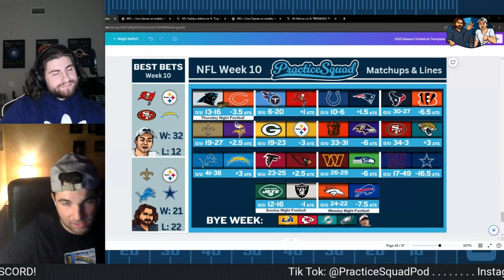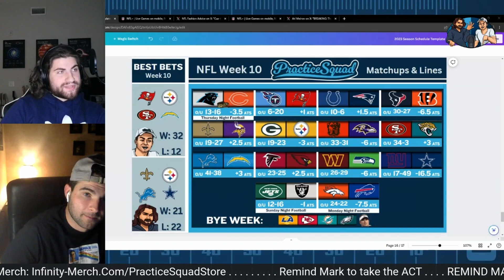We are SICK of hearing about Dak Prescott & the Dallas Cowboys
Every year, the Dallas Cowboys give us the SAME performance when it matters, and we are done hearing about it.

We want to see Dallas be good. We really do!  Maybe once they are actually a complete football team who performs in big situations, we will be interested in hearing constantly about how good they are.

We appreciate you checking out our video SO much!!

Last week on the show we interviewed Jeremy Reisman from @PrideOfDetroit! You can find the ENTIRE interview right